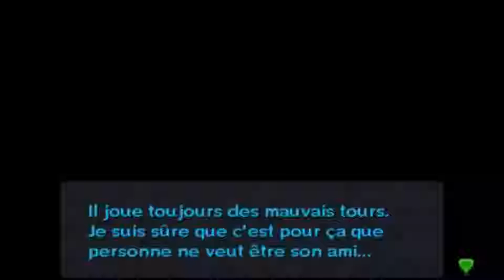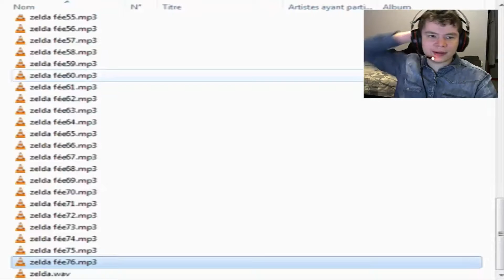The Legend Of Zelda Majora's Mask 3D ep 3 : L’histoire de Skull kid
Enfin la suite des aventure de notre Link est disponible sur ma chaîne avec cette opus du nom de The Legend Of Zelda Majora's Mask et l'on va s'attaquer a la version refaite en HD sur 3ds .Alors embarquer avec moi pour une fois de plus "sauver le monde.